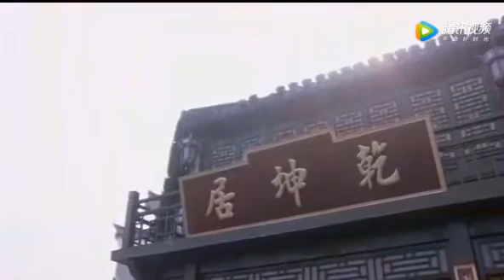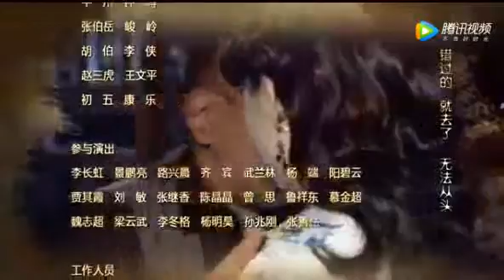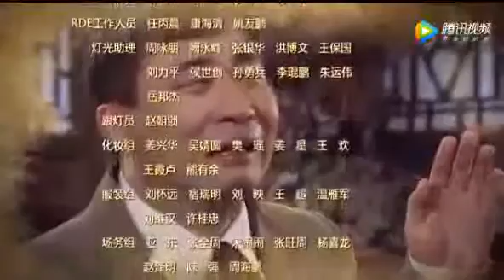THE PAIN KILLER EP 45 THE ANIMAL IMETAFSILIWA KISWAHILI | JOZZY DJ